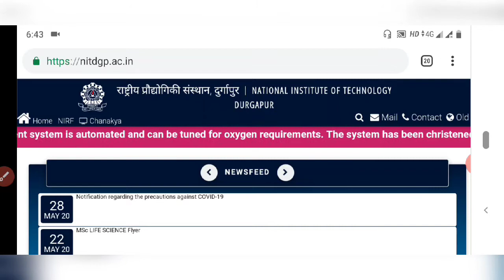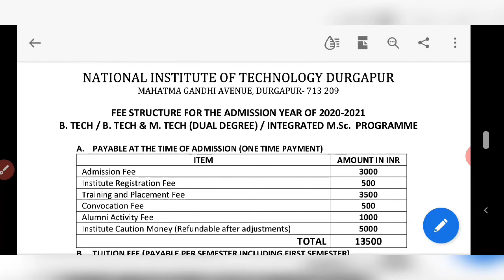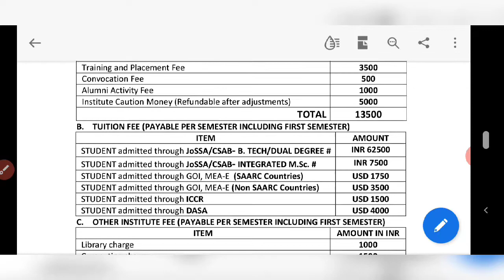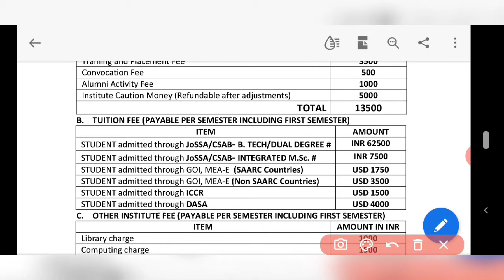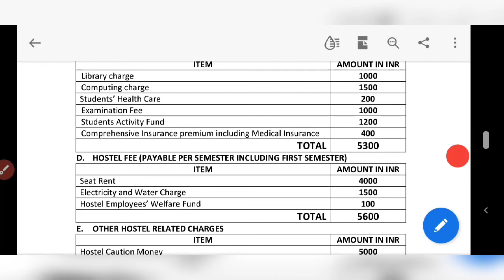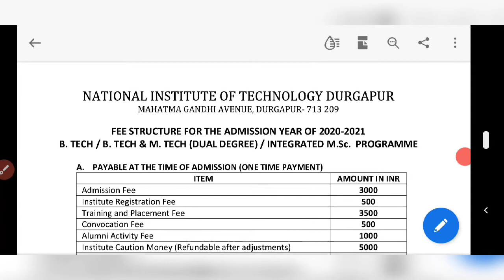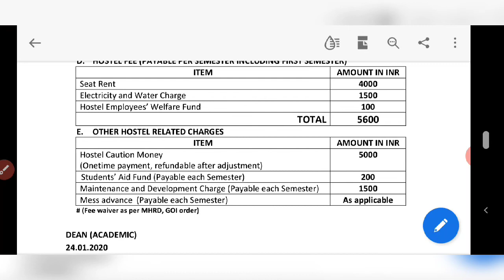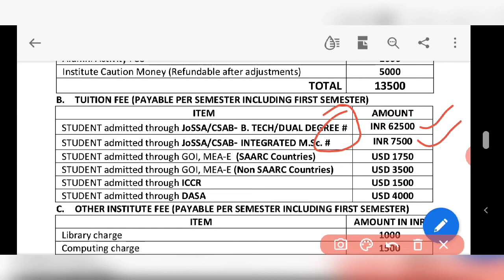NIT Durgapur fee structure 2020 in complete details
Hi
My name is Vivek Kumar Singh and I am uploading a video about Fee structure of NIT Durgapur 2020  in detail. I hope this video will help you .